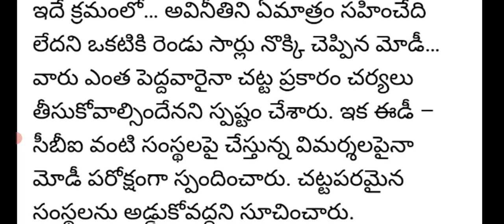ఎమ్మెల్సీ కవిత పై సంచలన ఆరోపణలు చేసిన పీఎం మోడీ|pm modi sensational comments on mlc Kavitha